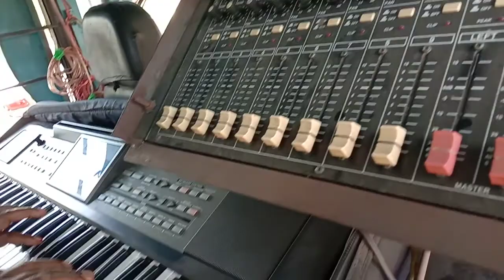शशिकांत बँड येलमरवाडी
Shashikant kengare